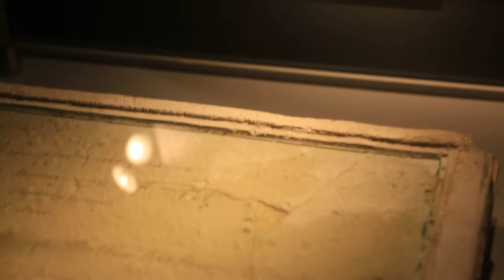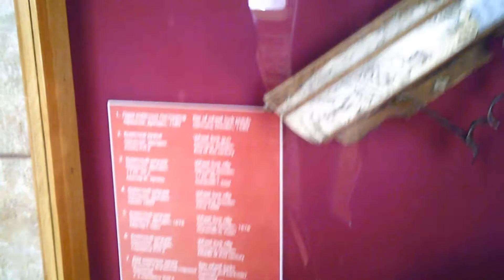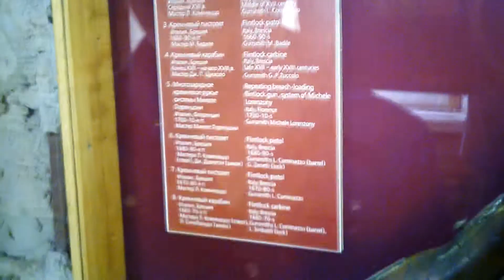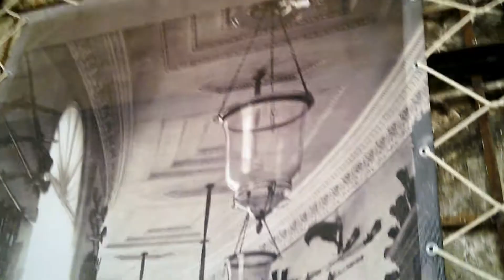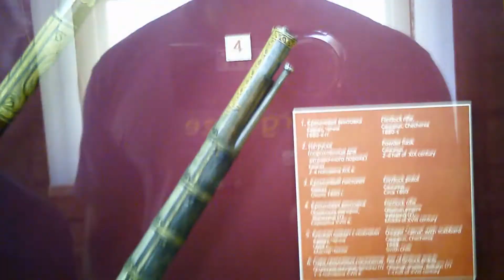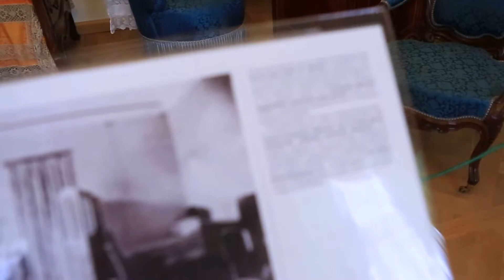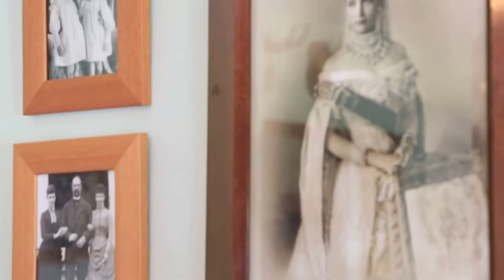Visit to Gatchina palace outside Saint Petersburg. Travel to Russia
Our trip to Gatchina palace an hour outside Saint Petersburg that was the residence of the Czars in particular Catherine II Czar Paul I and Alexander III. The building has been rebuilt over the years after WW2 but part of the interior walls that was ruined in the war was kept.